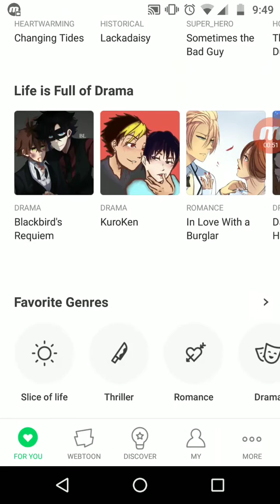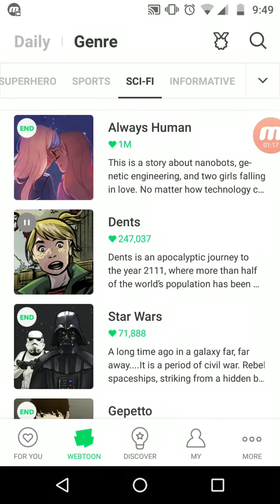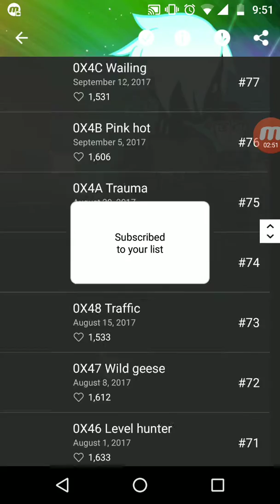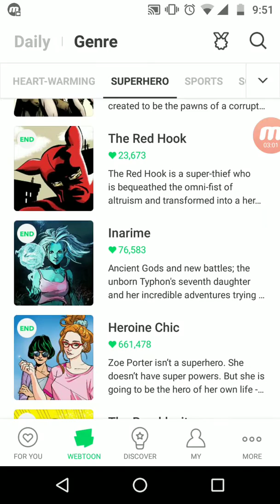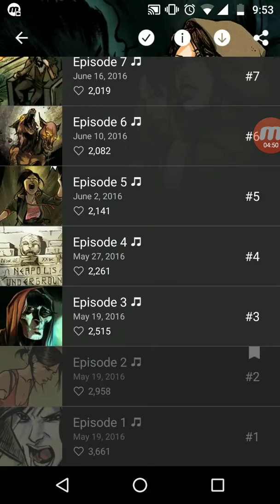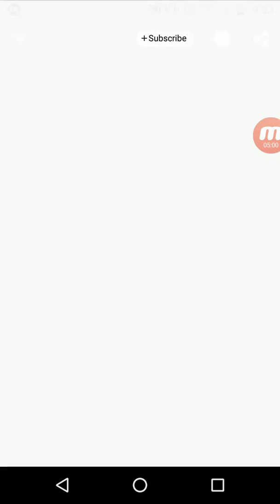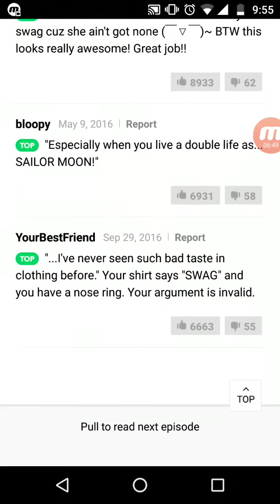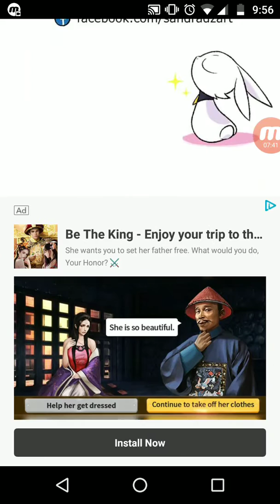A Webtoon video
There will be more Webtoon videos soon